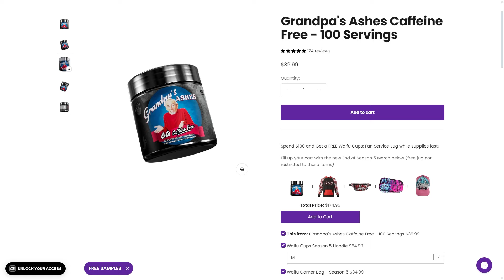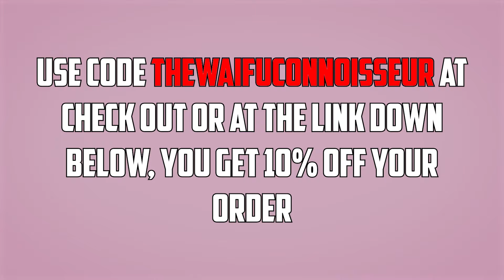Emo Gohan vs The Cell Air Force | Dragonball Gohanverse Episode 15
In Dragonball Gohanverse Episode 15, Piccolo meets up with Baby Gohan to give him an offer of a lifetime. Meanwhile, the Cell Air Force chases Emo Gohan for a past crime.

⏩ Pick Up A Gamer Supps Tub! ⏪

Director
Daitomodachi

Writer
Daitomodachi

Voice Cast
Gohan A (Freddie Heinz)
Absalon Gohan (Prince Vegeta)
Emo Gohan (Jak G)
Piccolo (Gohan OXG)
Gohan Black (Kals Kingdom)
Baby Gohan (Bryce Buckley)
Cell Dorado Air Force Leader (Nictayzz)
Cell Dorado Air Force Extras (Anthony Ray)
El Hermano (Alex Justice)
El Hermano's Grandpa (Alex Justice)
Evil Gamer Supps Cup (Yaroshien)
Daitomodachi (As Himself)

Animators
Daitomodachi
Eric
Oapie
Crimson

3D Modelers
FND1234
Daniel Norton
Your Lord Adam

Sound Designer
Mytoasterismoist

Storyboard ArtistS
Anthony Tony
NTRaccoonArt

Thumbnail Artist
FTW Arts

Musicians
Stevenwahlmusic
SSB Assassin
Producedbymelv

Music
Maze of Life (Persona Q OST)
Drip Across The  Multiverse (Custom Gohanverse OST SSB Assassin)
Paramnesiac (Pseudoreglia OST)
The Underbelly (Pseudoreglia OST)
Dragonball Z Soundtrack 31
Celllands Rumble (Custom Gohanverse OST Produced By Melv)
Sidy Birdy (Birdy The Mighty OST)
Outside The Castle Walls (Pseudoreglia OST)
Fingers (Otis McDonald)